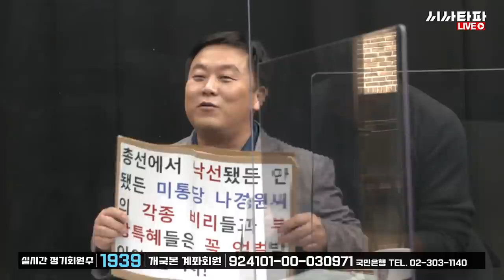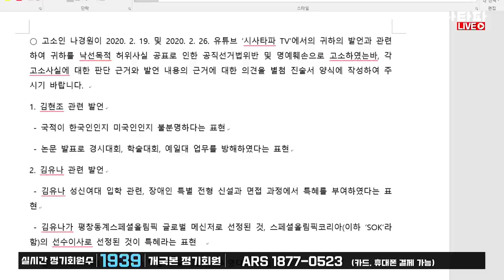나경원에게 또 고발당한 안진걸 끝까지 싸우겠다